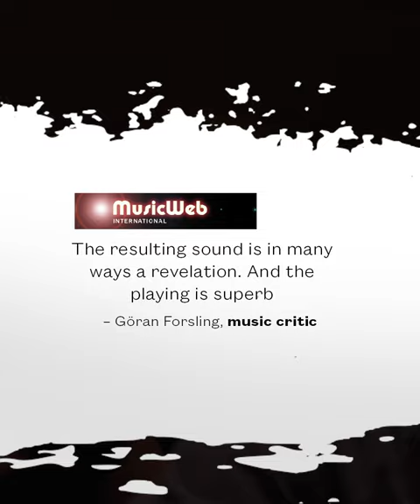Champagne! The Sound of Lumbye and His Idols (Concerto Copenhagen & Lars Ulrik Mortensen)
With the establishment of Copenhagen’s Tivoli Gardens in 1843, the Danish composer and conductor Hans Christian Lumbye (1810–1874) swiftly rose to fame as the city’s internationally acclaimed king of waltzes and galops, leading his orchestra from the violin. For this recording, Lars Ulrik Mortensen and Concerto Copenhagen – Scandinavia’s leading period instruments ensemble – studied Lumbye’s original scores and used instruments from the era to recreate an authentic sound. This collection showcases Lumbye’s enchanting music, along with popular pieces by his idols, Lanner and Strauss I.